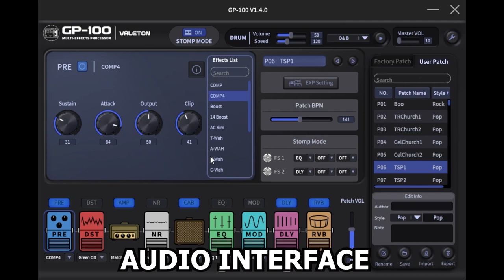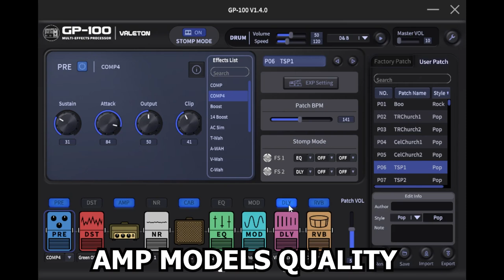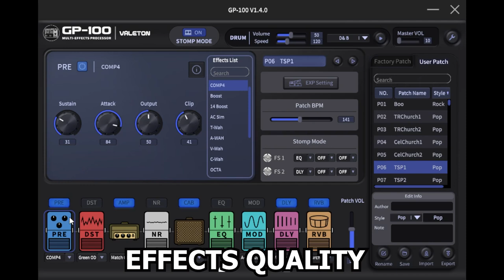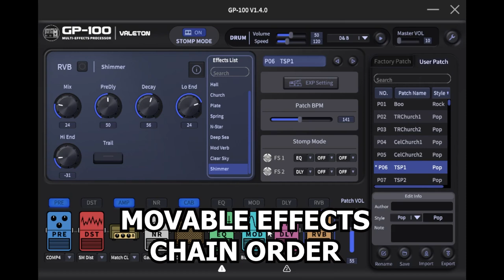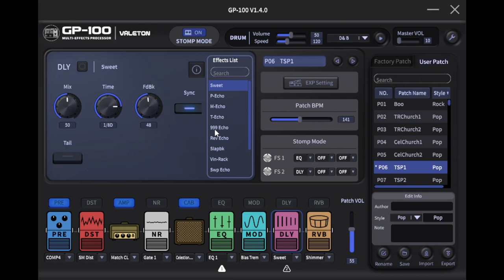Kamusta si Valeton GP-100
Mga bagay na nagustuhan ko sa Valeton GP-100.

timecode:

intro - 0:00
PC software editor - 1:03
Audio interface - 1:24
Amp models quality - 1:56
Effects quality - 6:20
Movable effects chain order - 14:13
Stomp mode - 14:44
Cab bypass on left/right output - 15:35